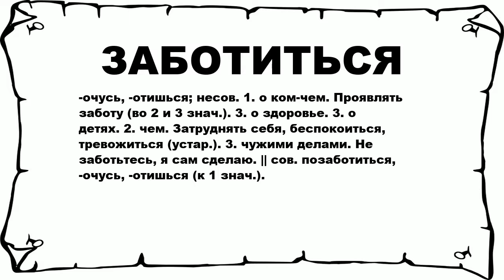ЗАБОТИТЬСЯ - что это такое? значение и описание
Хочешь знать что значит ЗАБОТИТЬСЯ? тогда слушай до конца.

 -очусь, -отишься; несов. 1. о ком-чем. Проявлять заботу (во 2 и 3 знач.). 3. о здоровье. 3. о детях. 2. чем. Затруднять себя, беспокоиться, тревожиться (устар.). 3. чужими делами. Не заботьтесь, я сам сделаю. || сов. позаботиться, -очусь, -отишься (к 1 знач.).